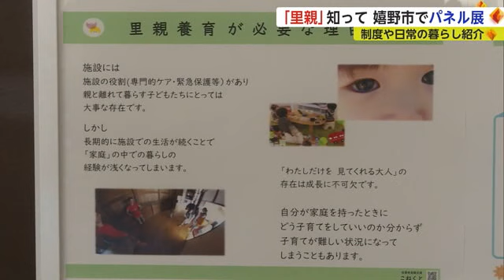里親を知って 制度や暮らし紹介するパネル展 里親求めている子ども県内に約280人【佐賀県嬉野市】 (22/11/02 17:18)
里親の制度や日常の暮らしを紹介するパネル展が嬉野市などで開かれています。

このパネル展は多くの人に「里親」について知ってもらおうと2年前から毎年県内各地で開かれています。
嬉野市の会場には、日常の触れ合いを捉えた写真のほか里親の制度や役割を紹介するパネルなど約10点が展示されています。
里親とは家庭の事情で親元で暮らせない子どもを預かって育てる制度で、里親を求めている0歳から18歳までの子どもは県内には約280人いるということです。

【佐賀県里親支援こねくと里親リクルーター 勝田和歌子さん】
「里親制度をご存じない人が多いことを感じている。佐賀県では"養育里親″がまだまだ不足してる。少しでも里親制度に関心を持たれた人はいつでもご相談受け付けます」

パネル展は嬉野市のほか有田町でも開かれています。